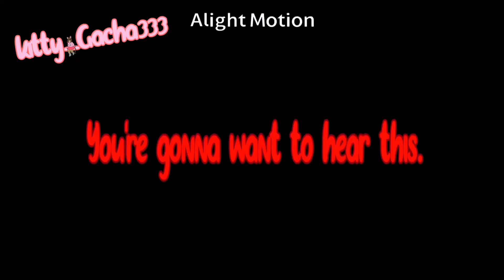•farewell meme• piggy book 2 chapter 10• remake•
im trying to get to 1k

time taken:
3 days
apps:
alight motion
gacha club
ibis paint x
capcut

Gacha Life Gacha Club gacha Studio Gacha Verse Roblox ROBLOX piggy alpha chapter 1 chapter 2 chapter 3 chapter 4 chapter 5 chapter 6 chapter 7 chapter 8 chapter 9 chapter 10 chapter 11 chapter 12 Breakout Distorted Memory Distraction heist Meme Pig E PghLfilms Pgh Lego Piggy RP film Voice acting Voice actor VA Peppa pig AU Penny George Georgie Father Mother Grandmother Sheepy Memory Little brother pandy teacher kitty mimi dinopiggy angel daisy pony devil doggy girafy giraffie beary foxy elly soldier zompiggy badgey bunny skelly clowny tigry mousy parasee zizzy ghosty robby billy torcher budgey Mr.P rash katie kona dessa raze archie tigry kolie markus alfis dakoda tobi felix delta mari kamosi Spidella silzous willow TIO dude man poley Mr. Stichy owell phenna frostiggy gold piggy laura sentinel Ombra Fergus Shardantus Marley Russell Glenn Jakala